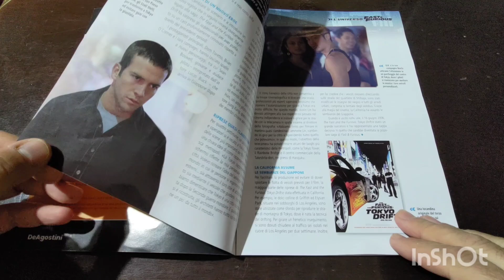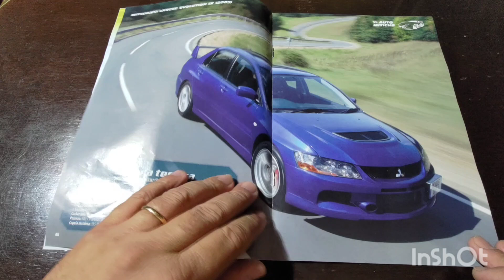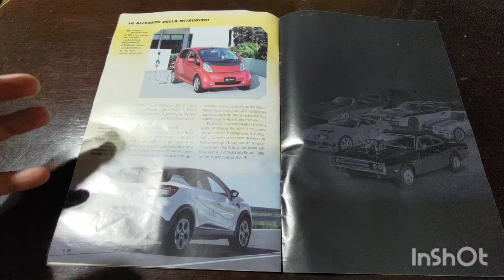Mitsubishi Lancer Evolution IX (2005) 1:43 Fast and furious collection DeAgostini uscita n.30